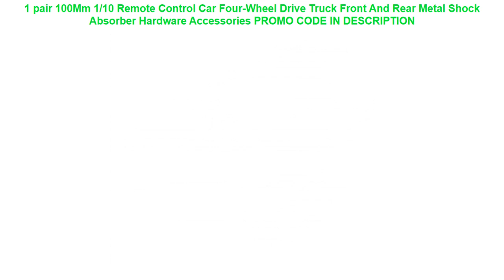Buy 1 pair 100Mm 1/10 Remote Control Car Four-Wheel Drive Truck Front And Rear Metal Shock Absorber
1 pair 100Mm 1/10 Remote Control Car Four-Wheel Drive Truck Front And Rear Metal Shock Absorber Hardware Accessories